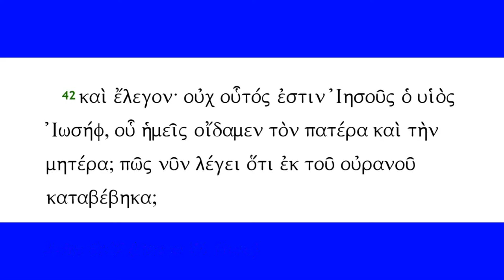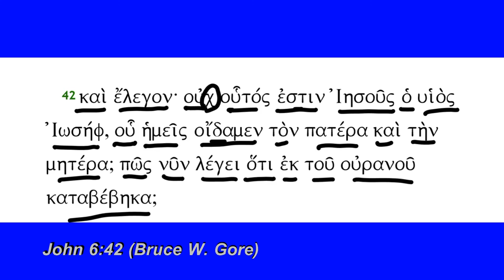John 6:42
John 6:42